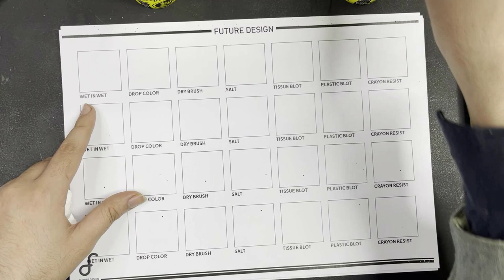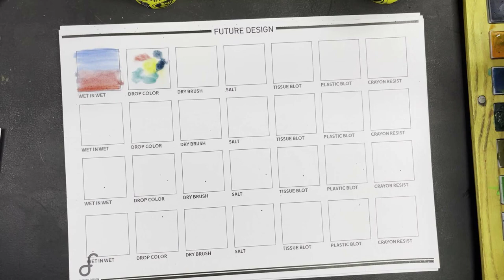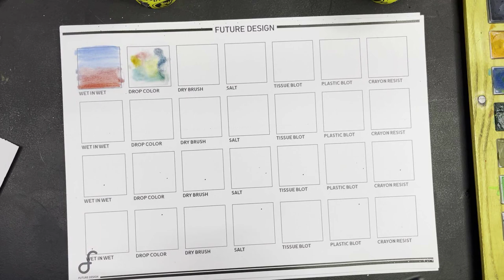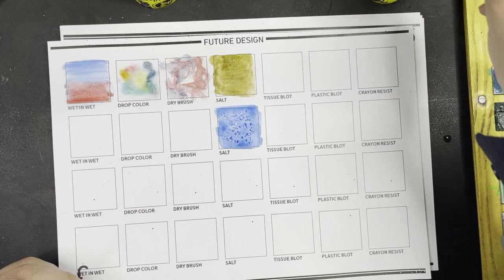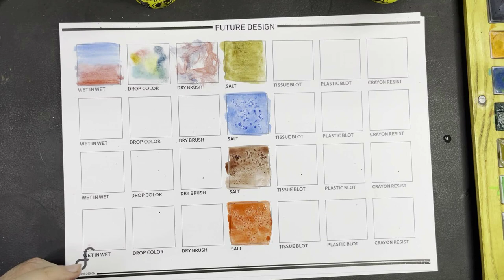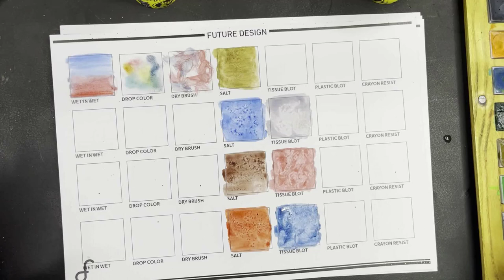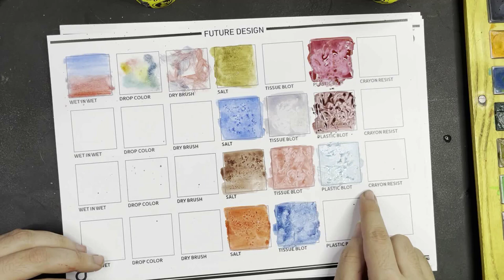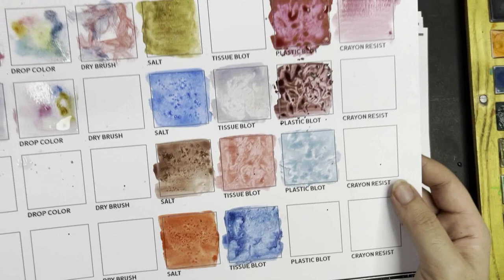7 تكنيكس مختلفة للالوان المائية لا يستغنى عنها اي مصمم سيشن 1 -كورس الاظهار